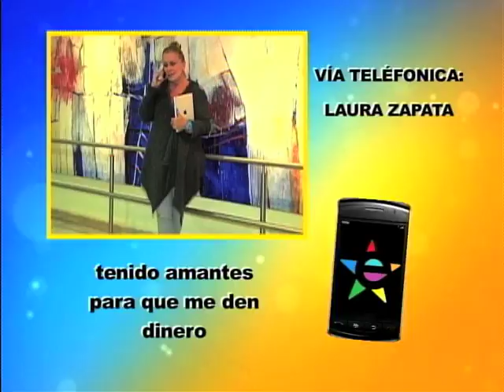Llamada de Laura Zapata